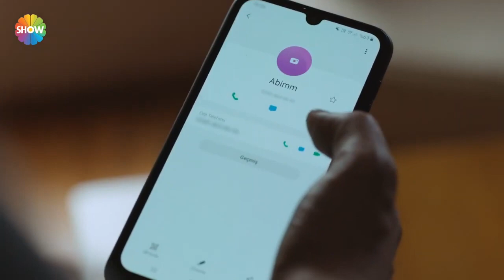صفعة الانتقام | الحلقة 14 علي رضا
O3: إنتاج
Saner Ayar: منتج
Recai Karagöz: مخرج
Alphan Dikmen,Başak Angigün : سيناريو